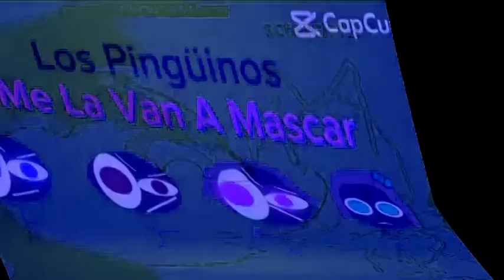Teeth Tooth AAAAAAAAAAAA gsgsgsggs Render Pack Collection